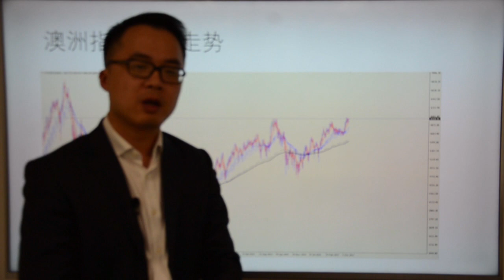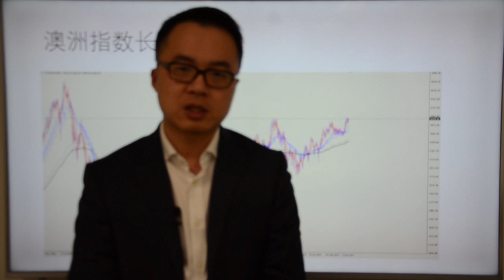Go Markets 2017年 每日财经点评 12月13日周三（2018澳元走势之争）